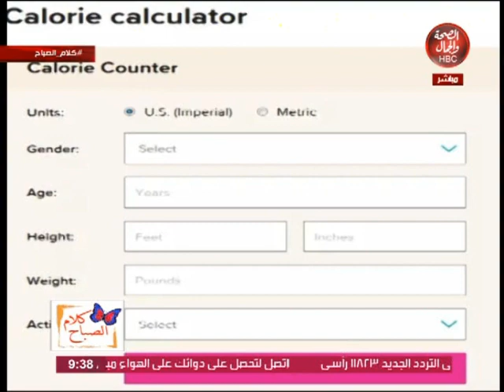كلام الصباح | فن تصميم الإكسسوارات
قناة_الصحة_والجمال# برامجنا